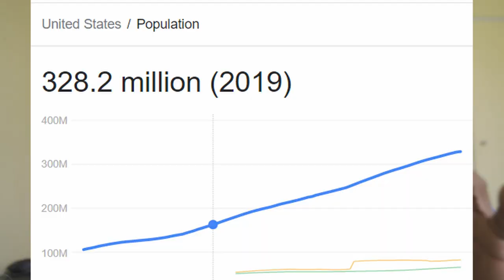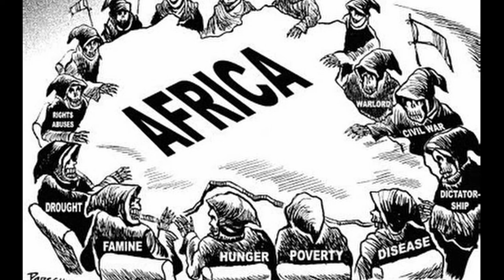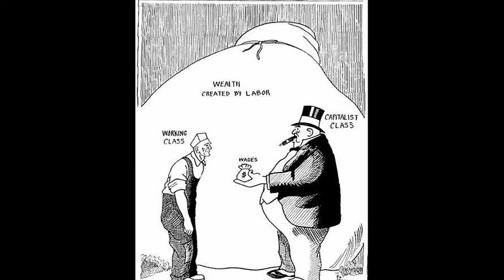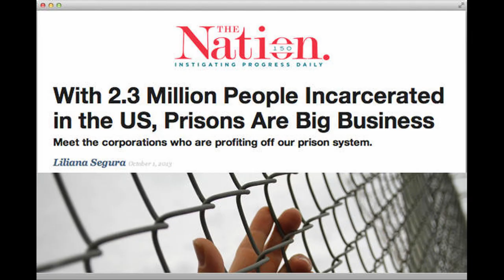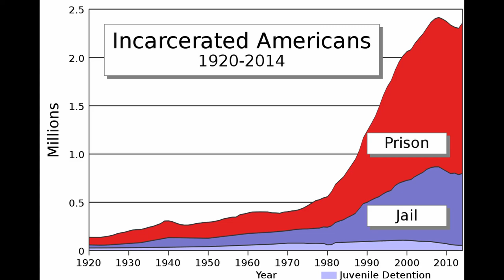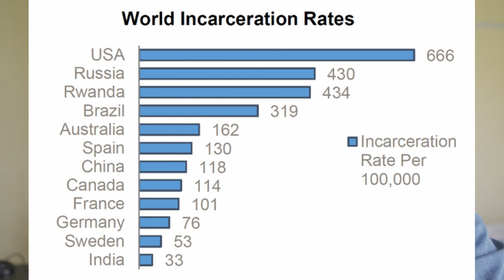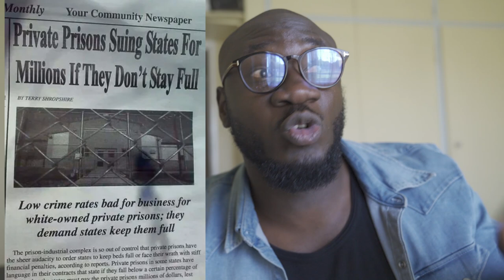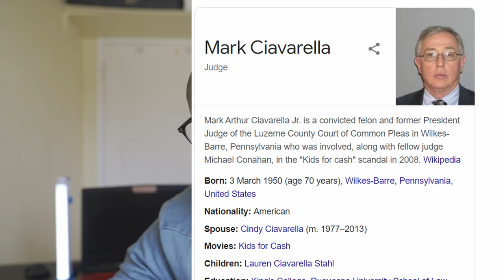Devenir riche , le business de la prison #385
Une réalité choquante